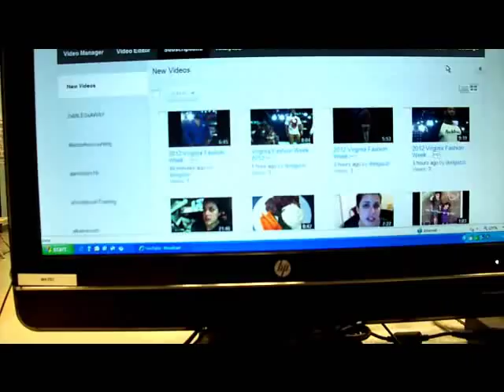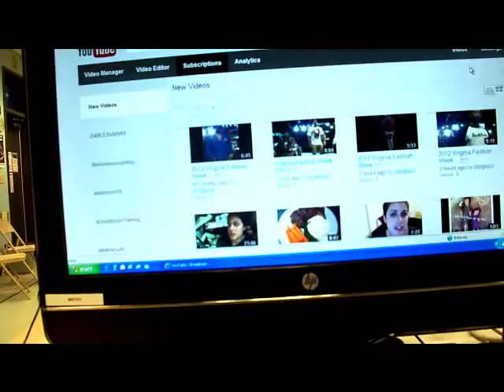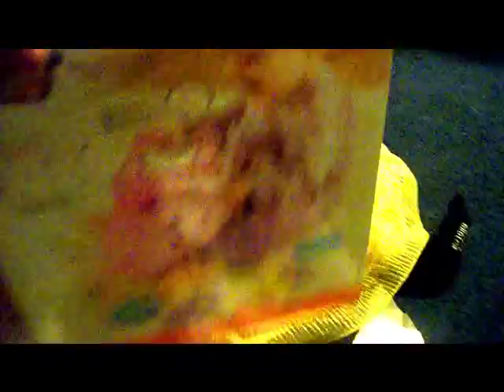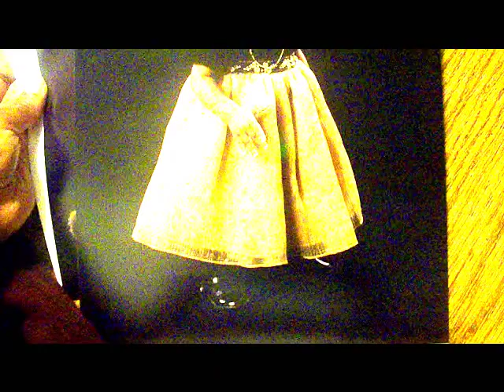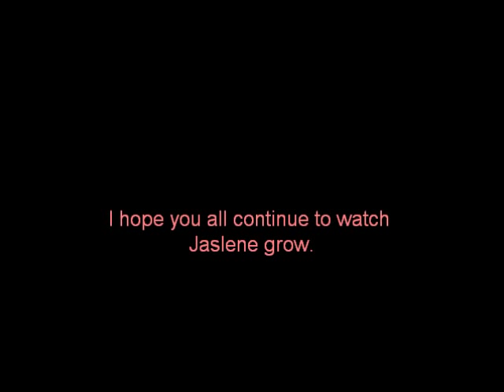Happy Birthday Jaslene: Day In The Life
Filmed on Jaslene first birthday October 19, 2012.

Send us Lots of Love:
Jacenta & Jaslene